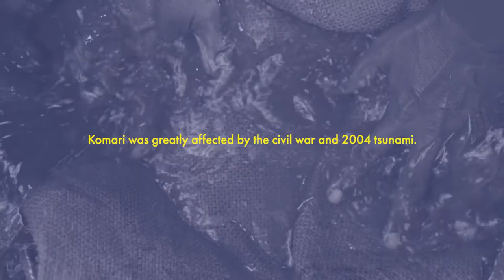Rice and Carry by Ollie Walker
Back in 2018, or 17 even?, South African film maker Ollie Walker made this video about Rice & Carry.